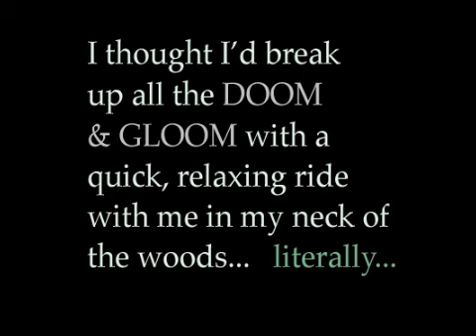A Relaxing Drive with TEW - PERSONAL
There is no "point" to this vid.
So if you're only looking for news or commentary, and aren't interested in the man behind the myth and the legend, feel free to move on...
I won't think any less of you :)

P.S. I hope this doesn't get flagged by the Youtube Gestapo. Thats actually ME playing the piano last night in my music room... errr ummm... NOT Bill Evans.

P.S.S.
Sorry cleaning the glass on my vehicle isn't even ON any of my to do lists :)
and it's a bit hard to drive and keep the camera on target and steady...